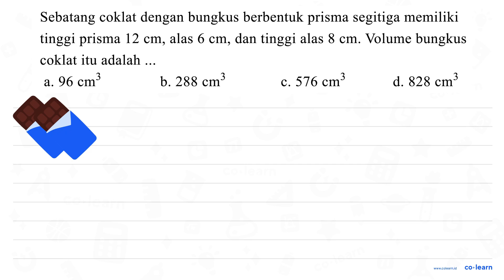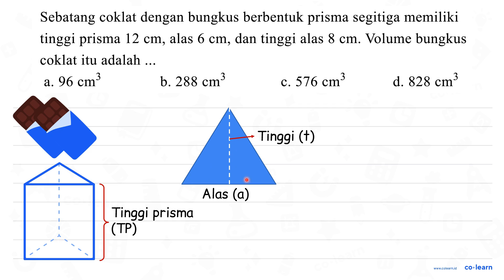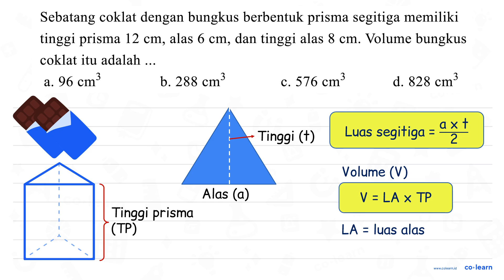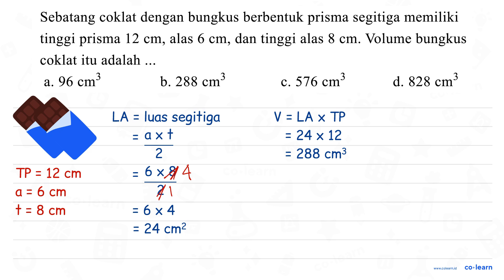Sebatang coklat dengan bungkus berbentuk prisma segitiga memiliki tinggi prisma 12 cm alas 6 cm, ...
Sebatang coklat dengan bungkus berbentuk prisma segitiga memiliki tinggi prisma 12 cm alas 6 cm, dan tinggi alas 8 cm. Volume bungkus ) coklat itu adalah a. 96 b. 288 c.576 d. 828 Cm3 Cm3 Cm3 Cm3

Topik atau Materi: Volume dan Luas Permukaan Prisma Segitiga - Bangun Ruang - Geometri - Matematika Kelas 5 SD -

00:00 : Bedah Soal
01:00 : Konsep, rumus dan pengertian Volume dan Luas Permukaan Prisma Segitiga
01:18 : Langkah penyelesaian soal
04:31 : Jawaban akhir
05:01 : Penutup